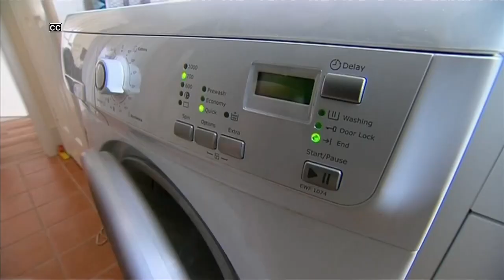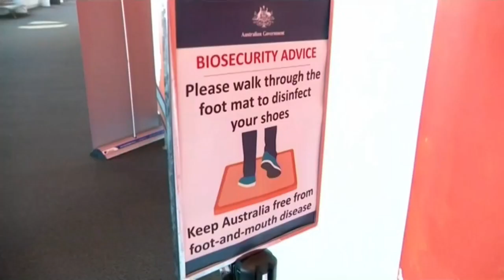10 News Breakfast with Sarah Harris montage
Sarah presenting the 8am bulletin with Lachlan Kennedy sick. Sarah reading news for the first time in 12 years. Included opening of Studio 10 that Sarah also hosted.